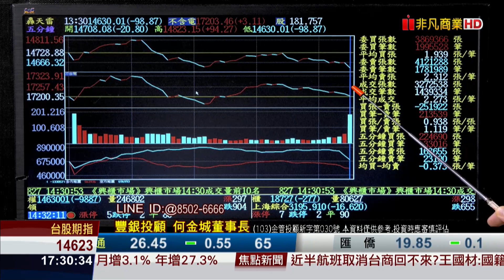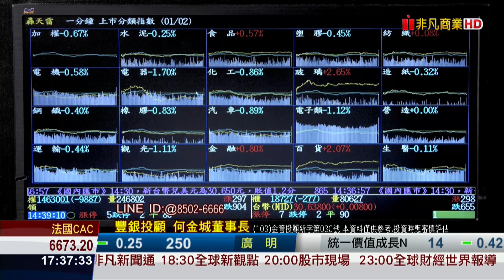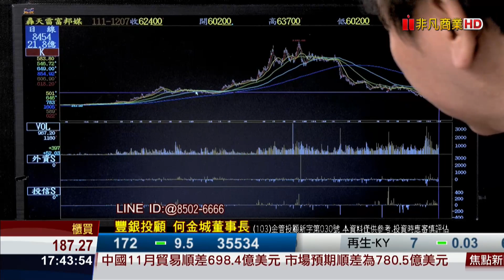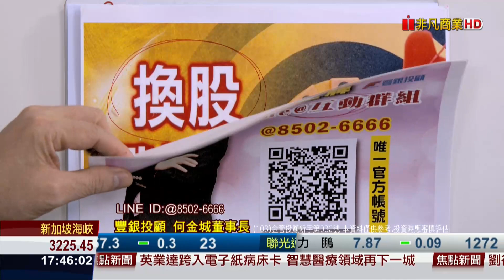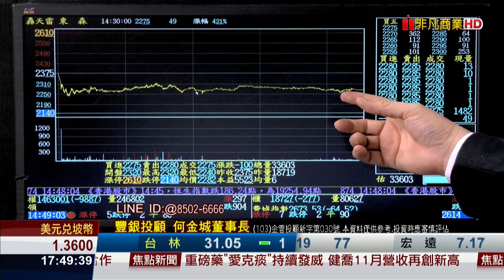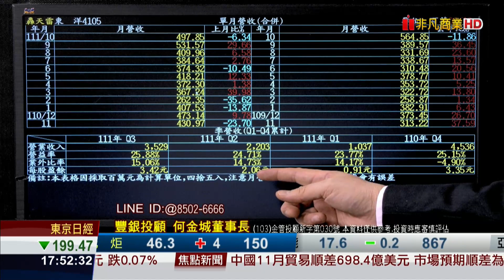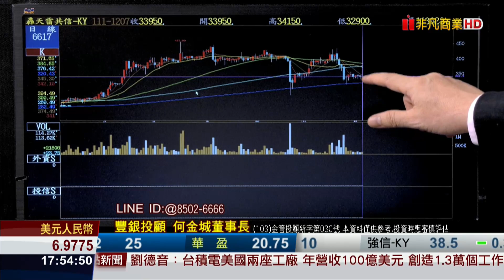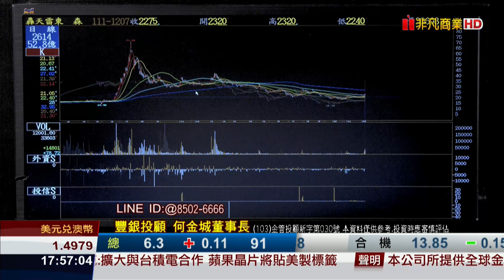20221207股市王牌